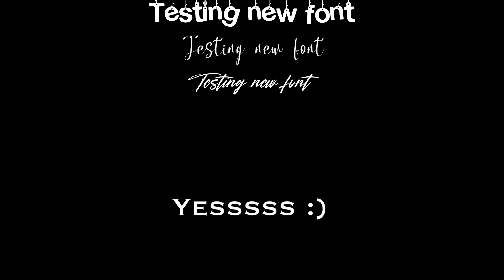New fonts have been TESTED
I now have new fonts :)